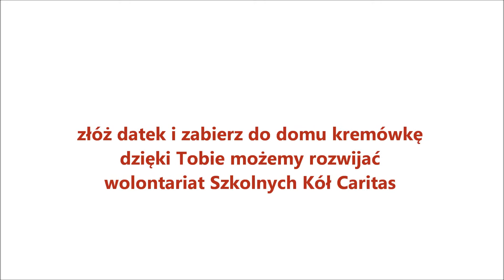Szkolne Koła Caritas na Dzień Papieski 2015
W niedzielę, 11 października 2015 roku, z okazji Dnia Papieskiego, wolontariusze z 45 Szkolnych Kół Caritas zapraszają na papieskie kremówki. Złożone przy tej okazji ofiary przeznaczone zostaną na działalność Szkolnych Kół Caritas i formację wolontariuszy Caritas. Niech te słodkości, wraz z popołudniową kawą lub herbatą, tak ulubione przez św. Jana Pawła II, będą okazją do rodzinnych rozmów i rozważań nauki i myśli naszego umiłowanego Ojca Świętego. Kremówki papieskie będą dostępne w 40 parafiach w Łodzi i okolicznych miejscowościach. Kremówki to wypiek Cukierni Dybalski. W niedzielę rozprowadzimy 12500 ciastek.

Lista parafii, w których dostępne będą papieskie kremówki od Szkolnych Kół Caritas